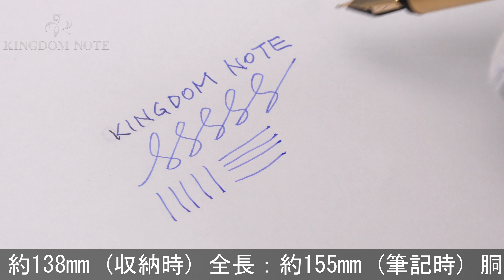MONTBLANC モンブラン 万年筆 ノブレス ゴールド 20金張 EF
ペンポイント研磨、全体スレ･小キズ、アタリ、メッキ部くすみ等使用感みられますが普段使いに気兼ねなくご使用いただけます。1980年代

本体材質：20金張り
ペン先材質：14金
字幅：EF(極細字)
機構：カートリッジ、コンバーター両用式
全長：約155mm (筆記時)
胴軸径：約9mm
キャップ径：約10mm (クリップ除く)
最大径：約12mm (クリップ含む)
重さ：約22g
付属品：なし